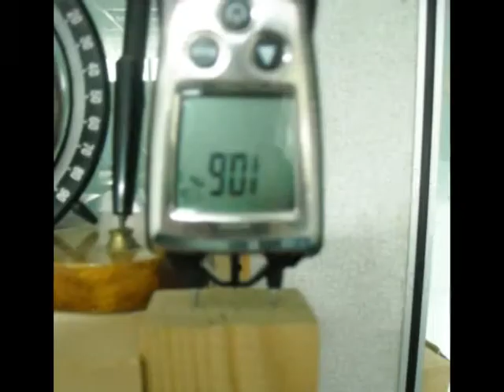TST0101-Building Material Moisture with integrated humidity measurement